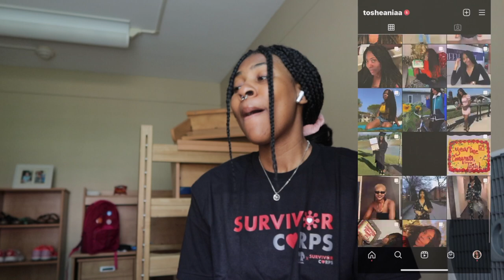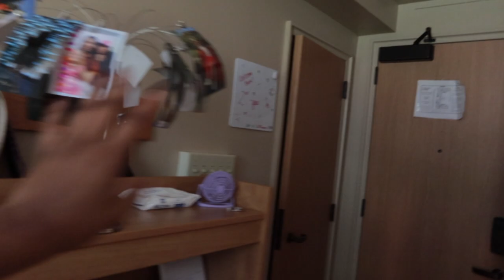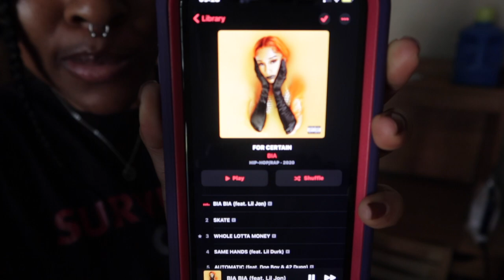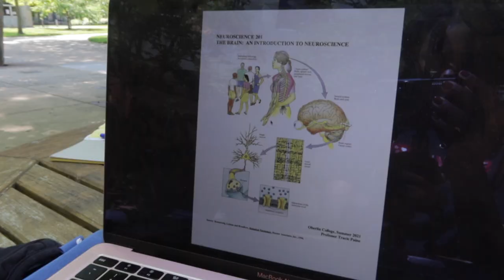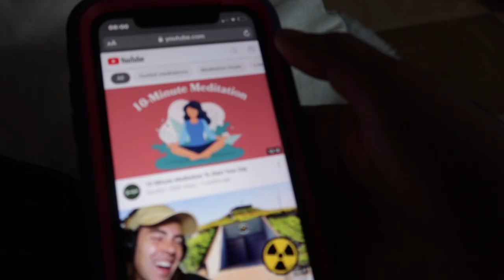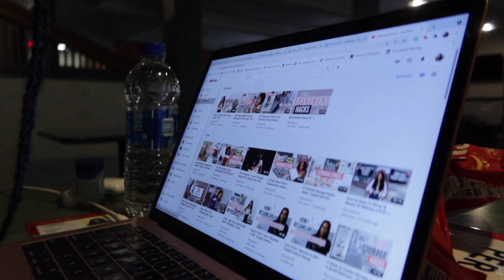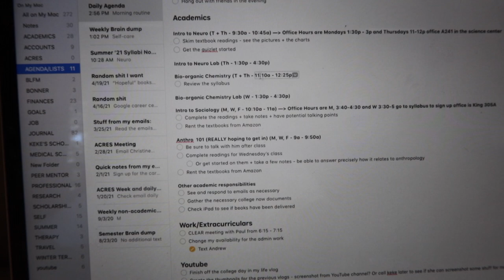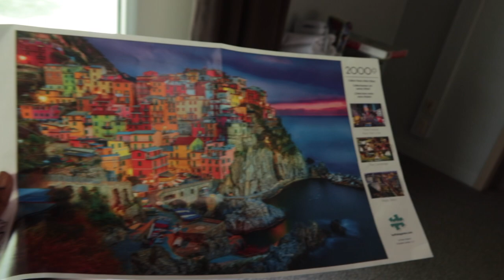college vlog | starting the summer semester! | oberlin college | Tosheania Phoenix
about me:
name -  tosheania
where i'm from - cleveland, ohio
college second-year at oberlin college
age - 19
video recording materials:

Canon PowerShot G7X Mark III
SanDisk Ultra 64GB Memory Card
SD Card Reader